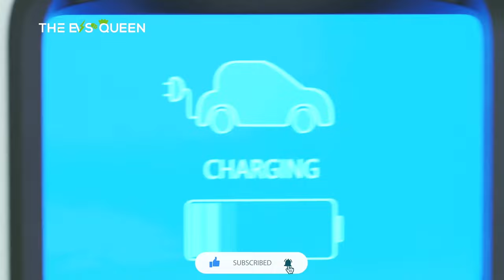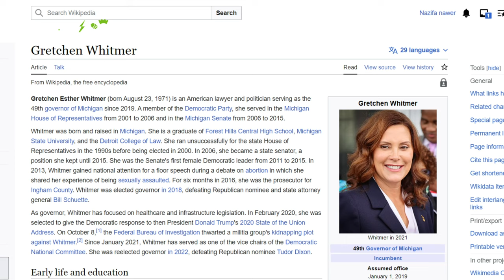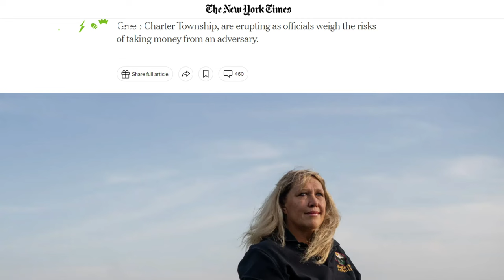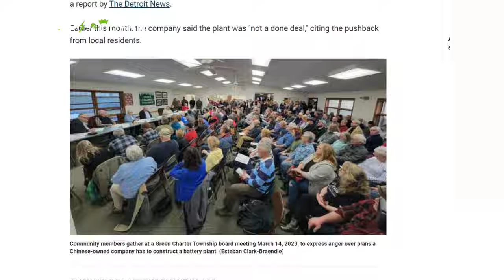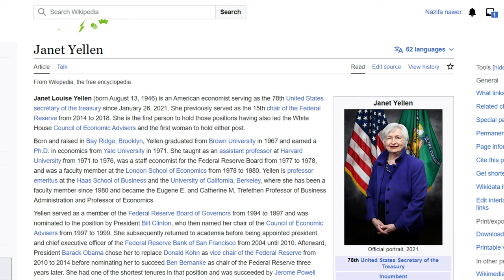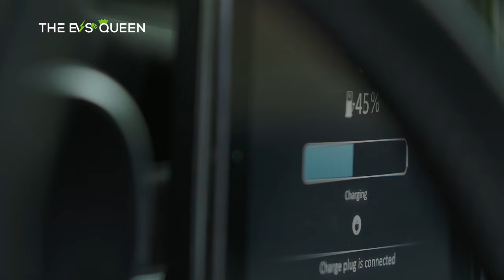Gotion Battery Factory At Risk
Skip intro: 0:30